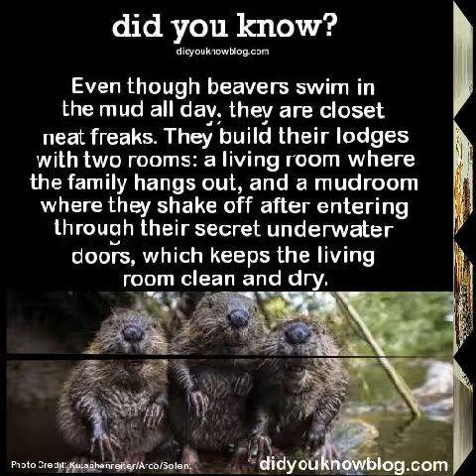Winona's big brown beaver by primus 😂🤪🤬🤪😂👽